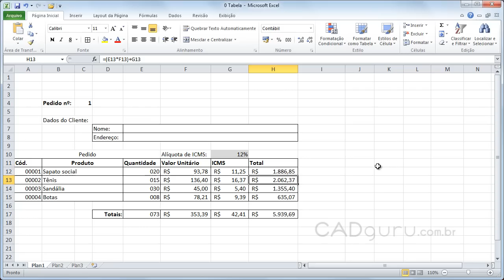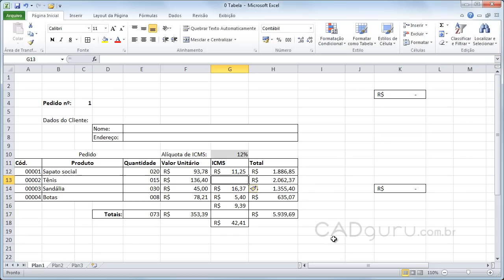Aula 2.4- Inserindo e Copiando células com fórmulas - Curso Gratuito Excel 2010 - CADguru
CADguru ) - Curso gratuito Excel 2010
AULA  2.4- Inserindo e Copiando colunas, linhas e células com fórmulas.
Vamos estudar agora como as fórmulas se comportam quando inserimos uma coluna, linha ou célula em um local com um cálculo existente. Quer adquirir o curso completo com videoaulas, certificado (disponível para alguns produtos) e arquivos complementares para praticar?